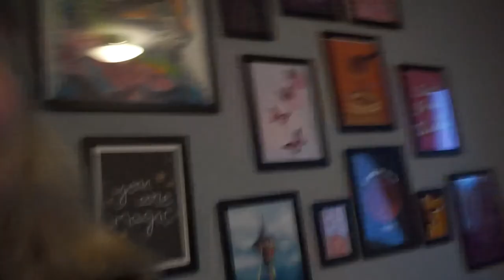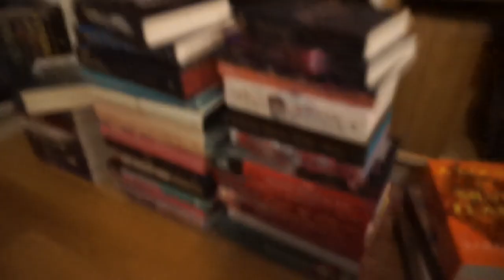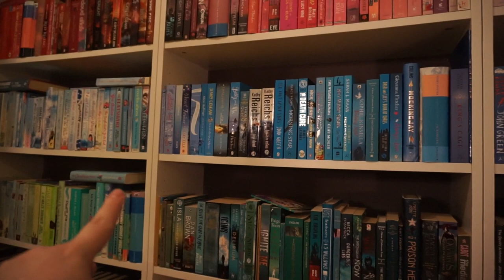The First 2 Weeks Of The Year | Vlog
I'm back! 😄

Trying, almost desperatly, to get into the swing of things again. I've missed filming and uploading so much!!